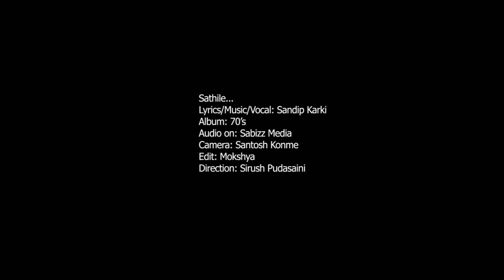Sathile - Sandip Karki (New Nepali Pop Song 2013)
'Sathile' by Sandip Karki
Music / Lyrics: Sandip Karki
Album: 70's
Music Label: Sabizz Media

SongsNepal.com is authorized to upload and distribute music video by Artist (Sandip Karki), and has commercial video copyrights to the videos provided.

Using of this video on other channels without prior permission will be prohibited. (embedding to the websites is allowed)